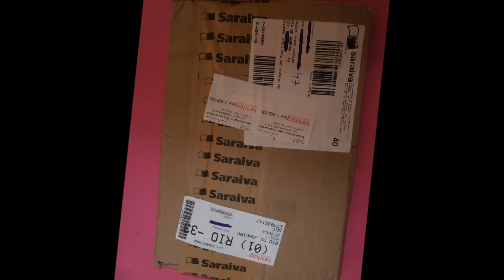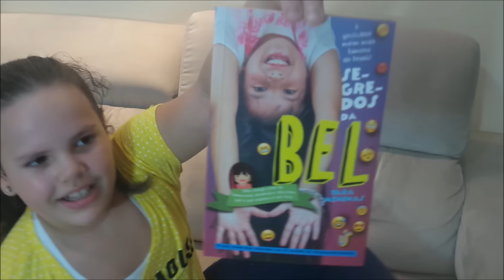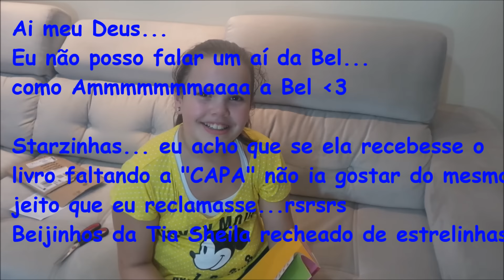MOSTRANDO MEU LIVRO da BEL PARA MENINAS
BEL PARA MENINAS, ABRINDO MEU LIVRO.
Da TROLAGEM com CHORADEIRA até chegar na GARGALHADA ...
foram os 27 dias mais demorados da minha vida...